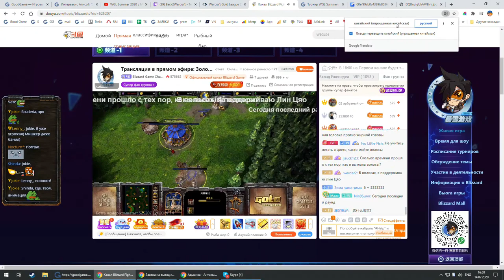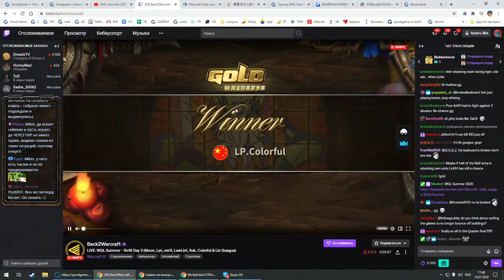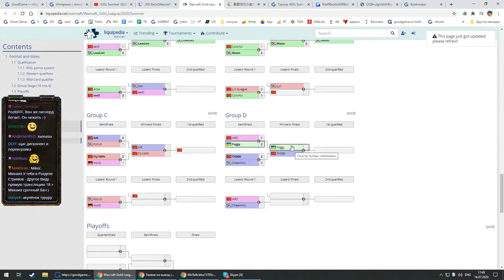Lin Guagua vs Colorful WGL Summer 2020 с Майкером (3 день)